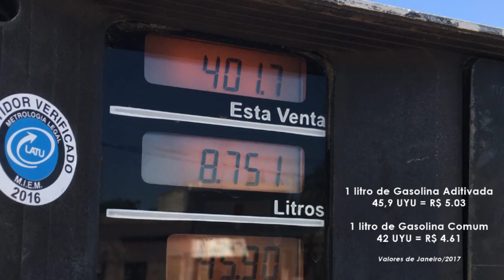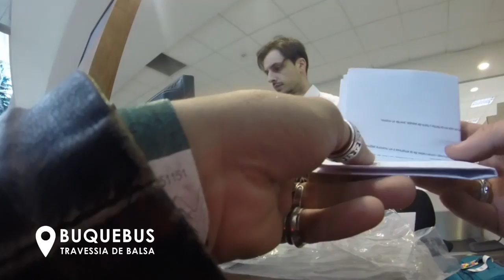Viagem Ushuaia de moto - Ep. 03/06 - Atravessando o Uruguai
Terceiro episódio da série que pretende contar um pouco como foi a nossa viagem de moto até o Ushuaia. Neste vídeo contamos um pouco do que passamos no Uruguai, onde saímos do Chuí no RS, passando por Punta Del Diablo, Punta Del Este, Montevidéu até chegar a Colônia do Sacramento de onde pegamos a balsa com destino à Buenos Aires.

Dúvidas, sugestões? Manda pra gente! De custom até o Ushuaia!

Apresentação: Arthur Dorigan - Edição: Marcelo Cezar

Agradecimentos Especiais:

Flávio do Moto Custom
Mauricio Krein
Tiago Arraes
Lucas Furlan dos Santos
Sandro Tassi Quinto
Diogo Kirchner
Raul Risso
Ricardo Crespo
Andrei Magalhaes
Renan Pagamice
Leonardo Jr Gomes
Miguel Angelo Freitas
Paulo Augusto Sá
Mauricio Krein
Renata Cnls
Vitor Takata
Vitor Prestes
Rafael Tauscher
Adriel Conte
Robustus M.C Brasil